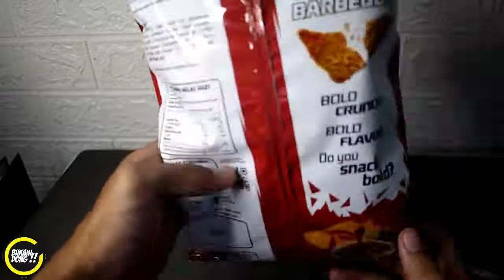doritos bbq flavor ternyata ini rahasianya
doritos bbq flavor ternyata ini rahasianya. ini adalah snack rasa jagung yang enak dan mulai langka.